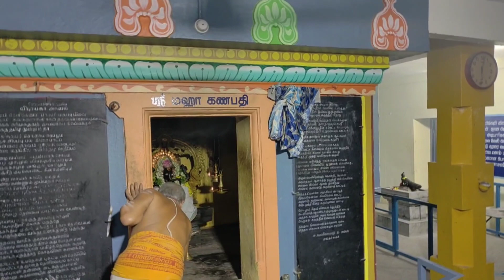சங்கர் நகர்ஸ்ரீமஹாகணபதிஆலயத்தில்தைமாதம்பிரதோஷம்சிவனுக்குஅபிஷேகம்தீபாதாரனைமிகசிறப்பாகநடைபெற்றது2023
ஸ்ரீமஹாகணபதிஆலயத்தில் தைமாதம்
பிரதோஷம்.
சுபகிருதுவருடம் தைமாதம் 20ம்தேதி
3.2.23வெள்ளிகிழமை
மாலை 5.30மணிக்கு
 ஸ்ரீமங்களேஸ்வரிஸமேத ஸ்ரீமங்களேஸ்வர் சுவாமிக்கு அபிஷேகம் மற்றும் தீபாராதனை சிறப்பாக நடைபெற்றது
HiguyswelcometomychannelThank you for subscribing on this channel, if you are not yet subscribed on this channel, just hit the subscribe button and notification bell to notify you every time we uploaded a new video.
 Hello everyone! This isASRCREATIONS from ASRCREATIONS vlogs. ASRvlogs is a youtube channel from kollam Kerala India,filled withgamefun inTamil&malayalam cooking and much much more.at ASRCREATIONS vlogs we decided a great content.And the all peoples will subscribetoourchannelandsothatyoucanjoininexploring the mysteries of all variety video.
Vanakkam Makkaleyy!!
Pleasedon'tforget to hit Thumbs up button on my channelandalsopleasedosharemy channeltoyourfriendsandfamily.
Happy Watching